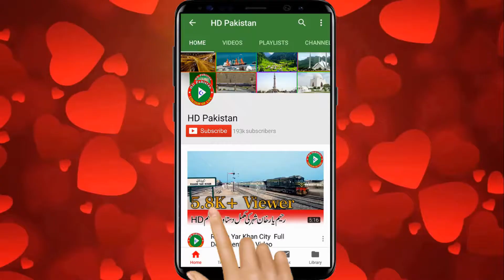Okara City Documentary Video Teriler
Okara Video documentary  Teriler ..This Documentary not complete .Full Documentary comming soon !
Viedo credit :professional drone camera seen Ziad Rana
Viedo credit : Shahid Iqbal khan